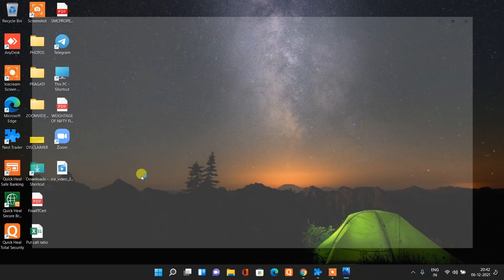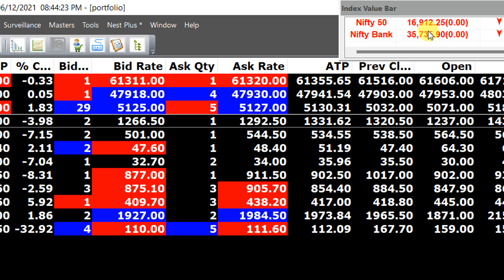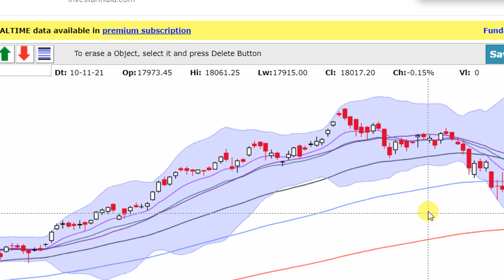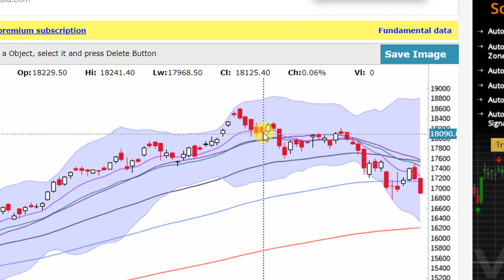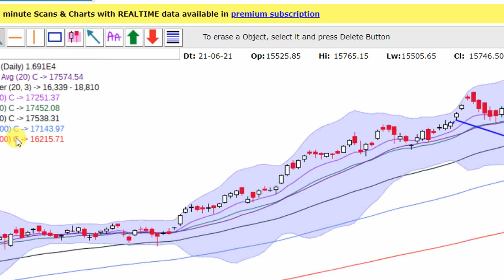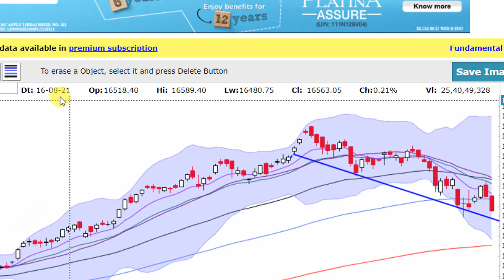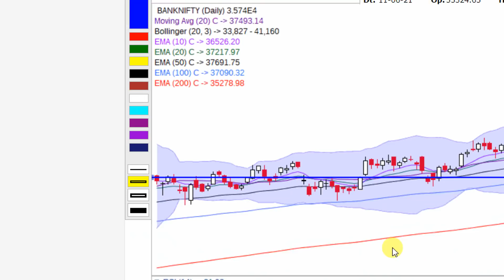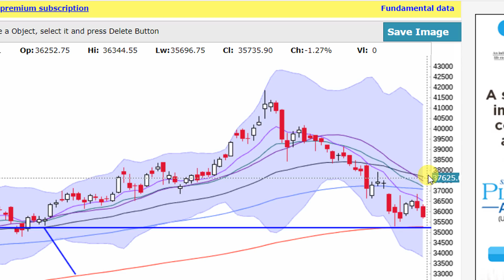NIFTY AND BANKNIFTY ANALYSED FOR TUESDAY 7TH DECEMBER 2021